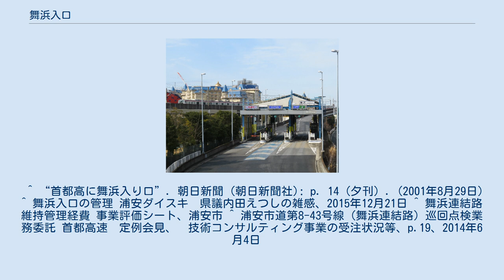舞浜入口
舞浜入口（まいはまいりぐち）は、千葉県浦安市舞浜にある首都高速道路湾岸線の入口である。
西行き（葛西JCT方面）への入口のみ、設置されている。
現在は東京ディズニーリゾートの利用者のほか、付近にある関東最大級の浦安鉄鋼団地や物流センターなどから至近であるため、大型車の利用も多い。
 舞浜入口料金所付近 当初、東京ディズニーランドから首都高速湾岸線を利用して東京・横浜方面へ向かう車両は、国道357号を経由して葛西出入口から流入する必要があったが、日本最大の規模を誇る東京ディズニーリゾートの駐車場からは閉園後のピーク時で毎時数千台にも達する大量の車が、舞浜大橋付近で激しい渋滞を引き起こしていた。
オリエンタルランド及び浦安警察署は、西行きの車も一旦国道357号を東行きに走行してUターンする形で浦安出入口から流入するよう呼びかけていたが、抜本的な解決にはならなかった。
このような事情から、東京ディズニーシー開園に際し、国道357号を経由することなく湾岸線にアクセスできる舞浜入口が追加で設置されることとなり、2001年8月29日午後3時に開通した。
 オリエンタルランドが直接に首都高速の建設費用を負担したのではなく、オリエンタルランドが建設費用約27億円を浦安市に寄付し、その額をもって浦安市がランプを建設した。
したがって、この部分は浦安市道であり、浦安市が道路の管理を行っている。
ただし、実務的には浦安市が費用を負担して首都高速道路（株）に実際の諸管理を委託している。
 ^ “首都高に舞浜入り口”. 朝日新聞 (朝日新聞社): p. 14（夕刊）. (2001年8月29日) ^ 舞浜入口の管理 浦安ダイスキ　県議内田えつしの雑感、2015年12月21日 ^ 舞浜連結路維持管理経費 事業評価シート、浦安市 ^ 浦安市道第8-43号線（舞浜連結路）巡回点検業務委託 首都高速　定例会見、　技術コンサルティング事業の受注状況等、p.19、2014年6月4日